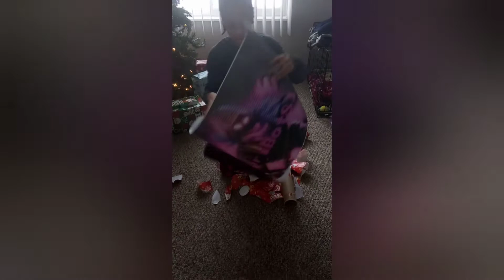Christmas special/30 subscribers special (helping the homeless)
Mari Christmas